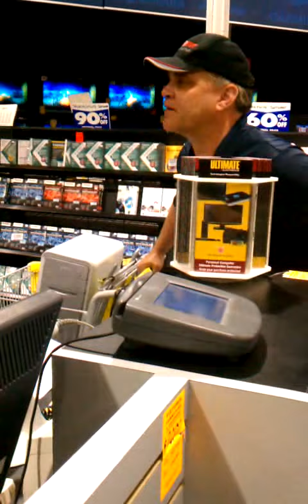Guy being an asshole and trying to scam Ultimate Electronics employee.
Customer had 12 year old computers worked on 8 months prior.  He wanted heavy diagnostics and cleanup run on 3 different machines but declined hardware upgrades or just buying new computers.  He felt the systems still weren't running fast enough and wanted the systems AND a refund of all service fees.

Manager wasn't falling for it.